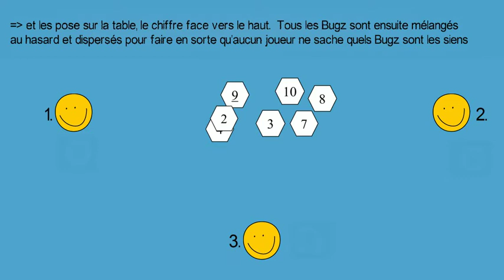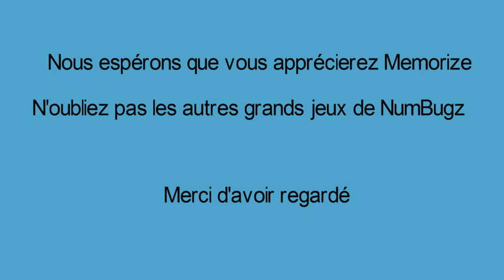NumBugz Memorize FR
Comment jouer à Memorize - un jeu qui met votre mémoire au défi